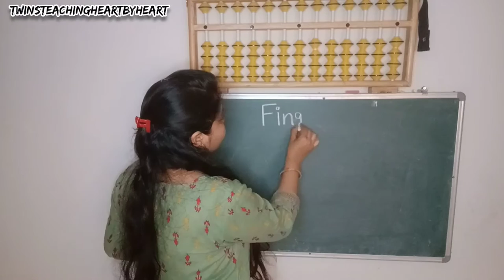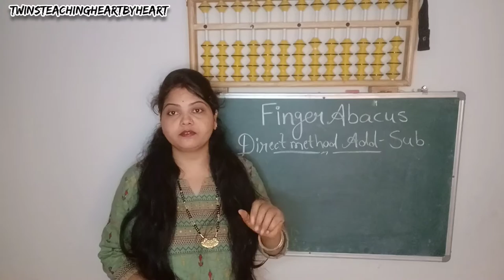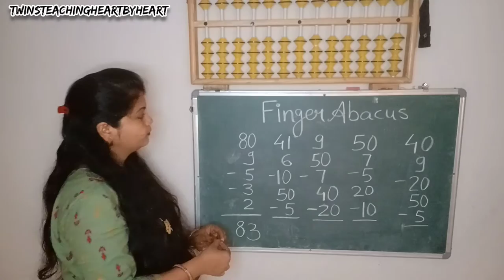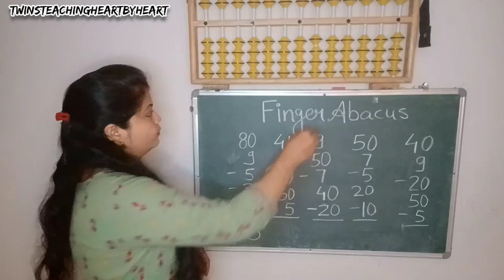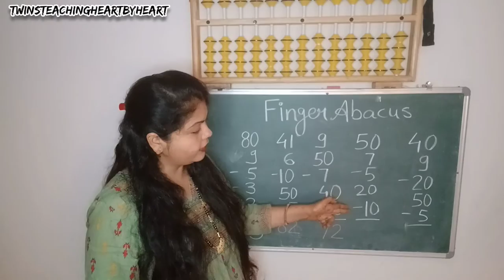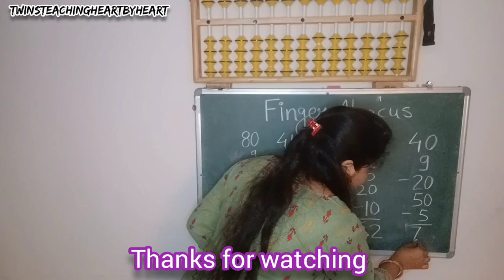Finger Abacus Part-4 Finger abacus for kids l Finger Abacus direct method addition and Substraction